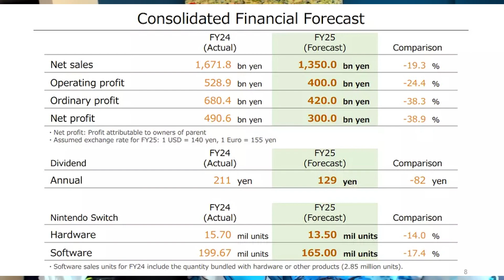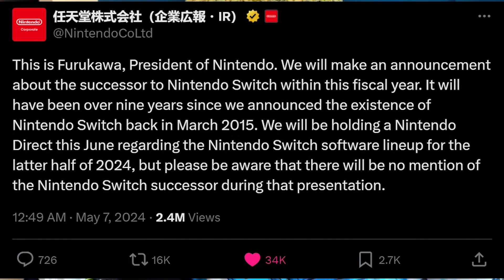Nintendofan10039's June 2024 Nintendo Direct Predictions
We have entered June and that means we are in Nintendo Direct season! I share my thoughts on my top 10 expectations from this month's Nintendo Direct. I also briefly talk about what Nintendo's Tweet and fiscal year forecast could mean for this year.

00:00 Intro
00:40 Investor's Meeting Discussion
04:23 Nintendo Tweets about June Direct & Switch 2
10:28 Nintendofan10039's Top 10 Expectations for June Direct
10:35 Nintendo Switch Price Drop
12:26 2D Zelda
13:48 Twilight Princess/Wind Waker
15:07 Splatoon 3 Final Splatfest
16:49 Switch 2 Direct announcement
18:32 Luigi's Mansion 2 HD
19:28 Xenoblade Chronicles X
21:31 Pokemon Legends A-Z
23:29 2D Kirby
25:13 Metroid Prime 4
28:04 Outro